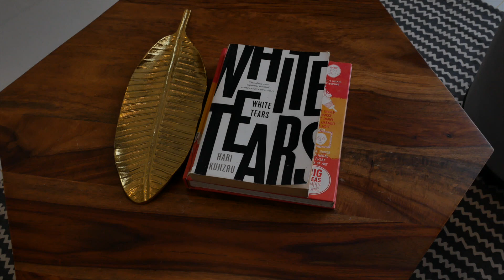Godrej Splendour 3bhk Review | Flats under 95 lakhs | Whitefield Bangalore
We provide unbiased reviews of real estate properties in Bangalore. If you are looking to buy a flat, Our Team can help you out in finding the right property. We have helped hundreds of buyers in Bangalore to find the right property. We believe that house is one of the most precious thing that someone buys in their life.

We'll help you with site visits and detailed explanation of the property and get you the best deal. Even though you don't find the best deal, we'll keep you posted with upcoming and new projects in Bangalore.

We don't push our clients. We believe that for most people, buying a house takes lifetime of saving. You should take time to buy it. But if you get the really good deal you shouldn't miss it!